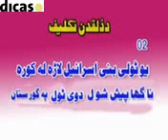PASHTO TARJUMA PEER MEER AGHA MIR AGHA